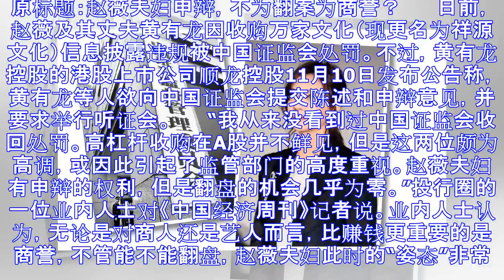股民欲向赵薇索赔 赵薇夫妇申辩不为翻案为商誉？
原标题：赵薇夫妇申辩，不为翻案为商誉？ 　　日前，赵薇及其丈夫黄有龙因收购万家文化（现更名为祥源文化）信息披露违规被中国证监会处罚。不过，黄有龙控股的港股上市公司顺龙控股11月10日发布公告称，黄有龙...